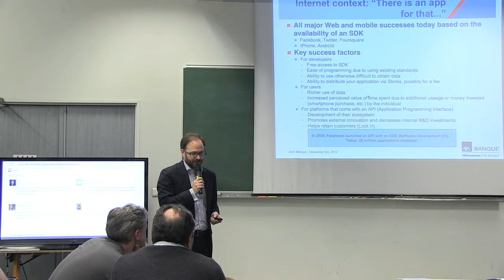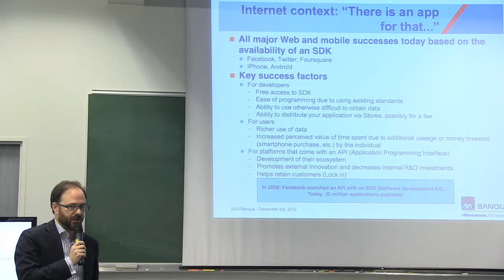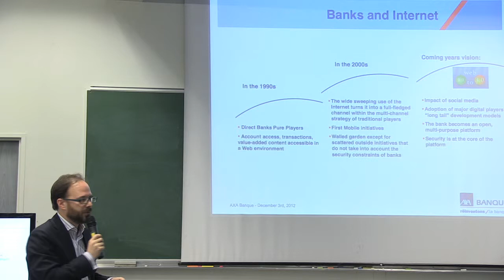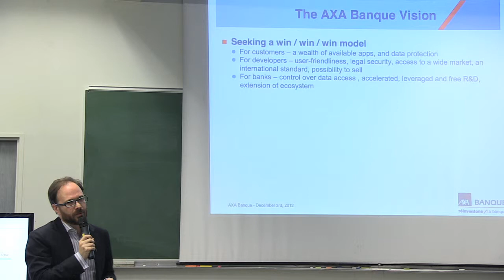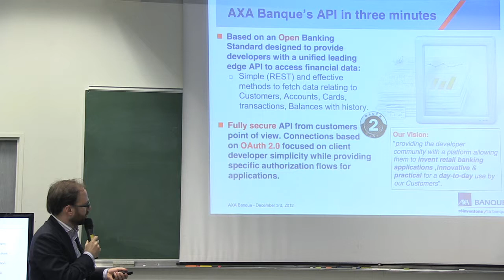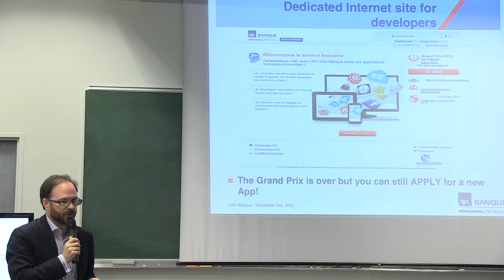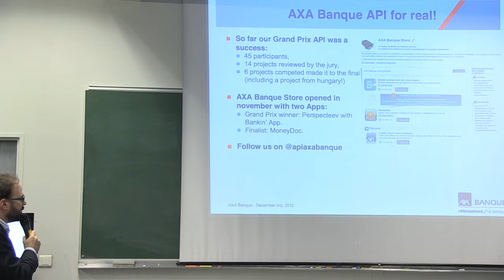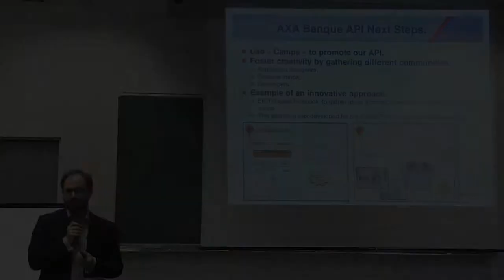APIdays "Open API Application Contest, Feedback from AXA Bank Experience" by Emmanuel Tardieu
Because each civilization has been described by the way it communicates and make exchanges, APIs are the beginning of a programmable civilization.